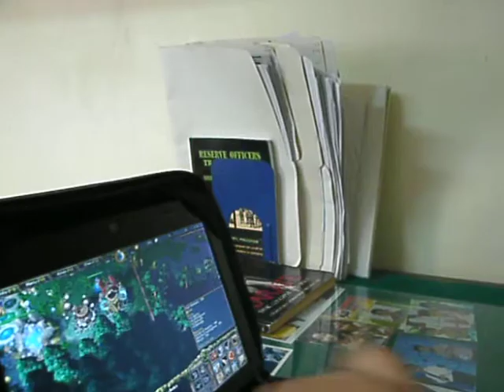08.08.11 tamang gawain :)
wala e. wala e. wala nga e. HAHA